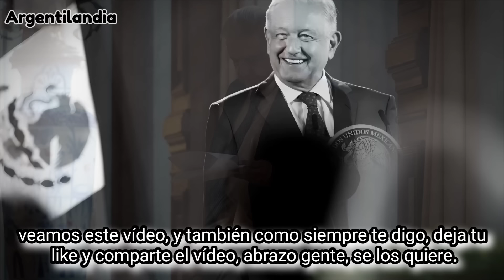NUNCA VI UN PRESIDENTE DE ARGENTINA SER RECIBIDO POR LA GENTE ASI! LA DIFERENCIA ENTRE AMLO Y MILEI